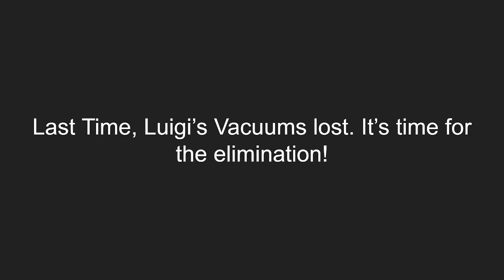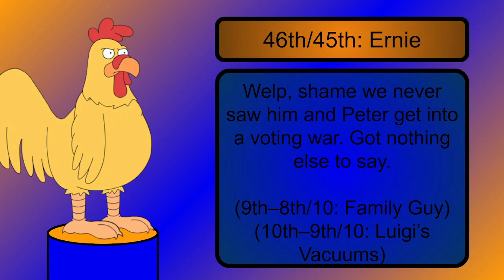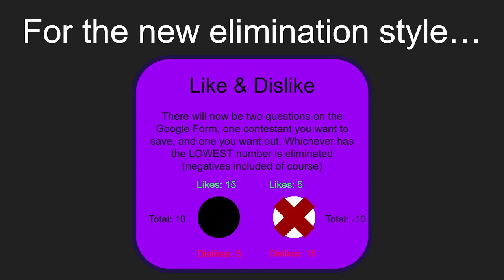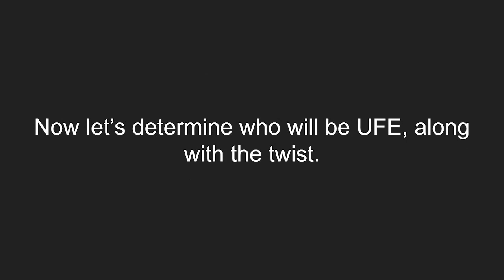SAVE Episode 5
Wow, Episode 5 already?! It only took like 9 days. Anyways, have fun voting :D